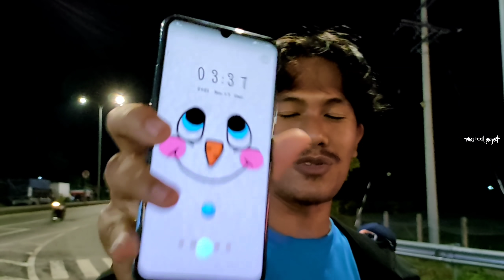trvk cabe 0L3ng di samping police langsung ‼️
DM my Instagram 👇 :
Lokasi.                  : GT Probolinggo Timur
Karya.                    : Mas izzil project